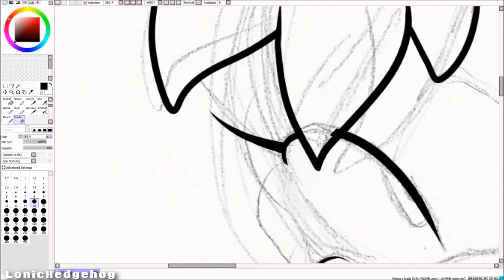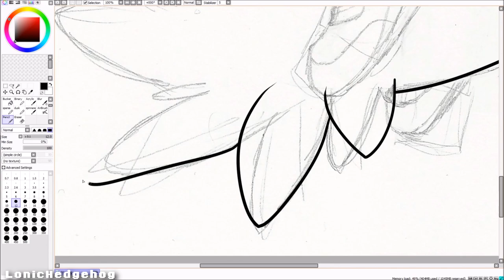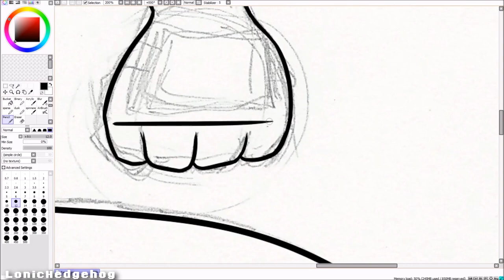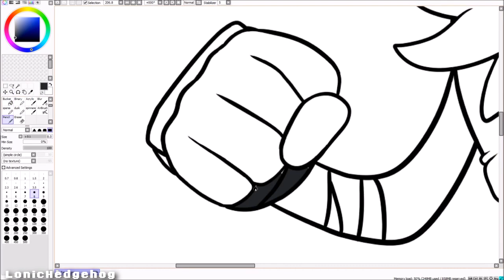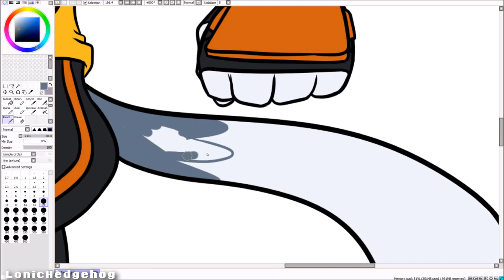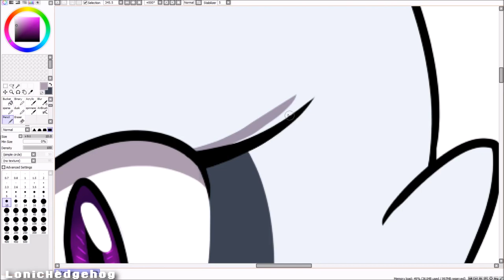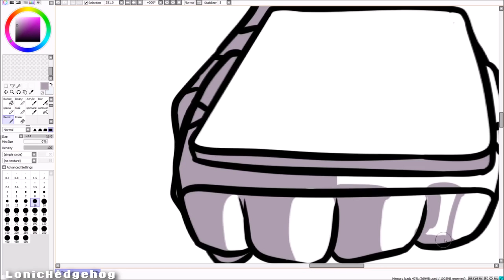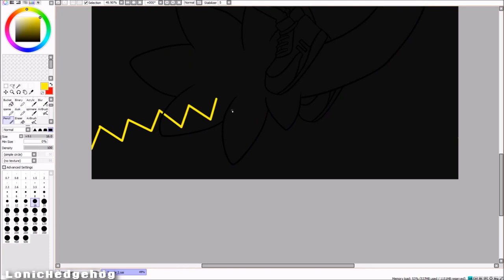SpeedPaint || Tangle The Ring-Tailed Lemur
Hi guys!

I said I had something planned for Tangle and here it is, my newest artwork featuring my fav character from the Sonic IDW comic, at least until now!
I had fun drawing her so look out for more art featuring her, or maybe even more characters from the IDW comic.
Also when rendering the video it came a lil wonky at the end, sorry about that!
Hope y'all liked it and like always suggest me stuff to do!

Character belongs to ©IDW Publishing and Tyson Hesse
Programs used:
Sony Vegas Pro 15 (Animation & Edit)
Windows Movie Maker (Edit)

Sketched with an automatic pencil and scanned with a printer.
Took 3:29h and was speed up 16x.

Follow me on Deviantart, Twitter, Tumblr and Instagram!

MUSIC

OUTRO